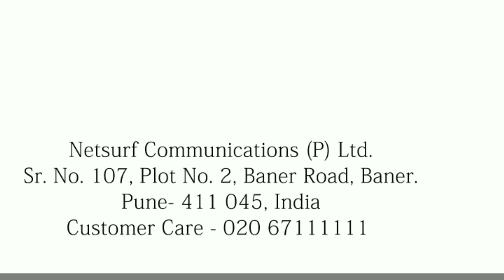கொய்யா செடிகளுக்கு இயற்கை உரங்கள் மற்றும் மாவுப்பூச்சிகளுக்கு தீர்வு/ ORGANIC FERTILIZERS FOR GUAVA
திரு. ரா. ரவிராமச்சந்திரன் அவர்கள் பாகல்மேடு, திருவள்ளூர் மாவட்டம்
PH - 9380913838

Organic fertilizers are used for the Guava plants. This video shows the usage of herbal pest repellent and management of Mealybug in Guava plants.

Farmer Mr. R. Raviramachandran in Thiruvallur uses Netsurf Biofit Biofertlizers for his two acres of Taiwan pink gauva plants from the beginning. He wishes to cultivate using organic fertilizers,  control diseases and pests by  organic method.

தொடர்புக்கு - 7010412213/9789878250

இடுபொருட்களின் விவரம்:

மண்ணிற்கு:
மண்வளமேம்பாட்டு தொழில்நுட்பம் / SOIL HEALTH ENHANCEMENT TECHNOLOGY (S.H.E.T):
மண்ணில் நுண்ணுயிர்களைப் பெருக்கி , மண்வளத்தை மேம்படுத்துகிறது . மண்ணின் சுவாசத்தை அதிகப்படுத்தி தாவரவளர்ச்சியையும் வளப்படுத்துகிறது ( 1 ஏக்கருக்கு 1 லிட்டர் ) தண்ணீ ர் மற்றும் சொட்டுநீர் மூலமாகவும் செலுத்தலாம்
NPK

N தழைச்சத்து - : தண்டுவளச்சி, இலை உற்பத்தியை அதிகரித்தல் P மணிச்சத்து - : வீரியமகசூல் மற்றும் தரத்தை மேம்படுத்துகிறது K சாம்பல்சத்து- : வேர்வளர்ச்சி , ஊட்டச்சத்து உறிஞ்சும்தன்மை அதிகரித்தல்.

இலைவழி தெளிப்பு:

ஸ்டிம் ரிச் (STIMRICH ) வளர்ச்சியூக்கி/பயிர் ஊக்கி:
வேர்களின் வளர்ச்சியை கூட்டவும் . செல்வளர்ச்சியை கூட்டவும் உதவுகிறது . பூக்கள் . கனிகள் உதிர்வதையும் குறைக்க உதவுகிறது . பயிர்கள் பாதிக்கப்பட்ட நிலையில் தெளிக்கும் போது மறுசீரமைப்புக்கு வழிவகுக்கும்.

இன்டக்ட் (INTACT) பூச்சிவிரட்டி:
இன்டக்ட் (INTACT) பூச்சிவிரட்டி:

புழு மற்றும் சாறு உறிஞ்சும் பூச்சிகள் மற்றும் தாய்ப் பூச்சிகளின் முட்டைகளை அழிக்கும் விஷமில்லாத தாவரங்களின் சாறு கொண்ட பூச்சிவிரட்டி.

புழு மற்றும் சாறு உறிஞ்சும் பூச்சிகளுக்கு பிடிக்காத வாசனையை பரப்புவதன் மூலம் பூச்சிகளை விரட்டுகிறது.
இது வல்லாரை, ஆடாதோடா,  ஊமத்தை போன்ற பல வகையான மூலிகைகளின் சாறு.

இது தெளிக்கப்பட்ட இலைகளை உட்கொள்ளும் பூச்சிகளின் சுவை உணர்வை எரித்துவிடுவதன் மூலம் மீண்டும் பூச்சிகள் உணவு உட்கொள்ளமுடியாமல் செய்கிறது.

ஒரு லிட்டர் தண்ணீருக்கு இரண்டு மில்லி கலந்து மாலை நேரத்தில் தெளிக்கவேண்டும்.

ராப் அப் (WRAP UP ) நோய் தடுப்பான்:
இது பயிர்களின் மேல் ஒருமெல்லிய பாதுகாப்பு கவசமாக செயல்பட்டு , பூஞ்சை மற்றும் பூச்சிகளிடமிருந்து செடி மற்றும் பயிர்களை பாதுகாக்கிறது.

பயோ 95 (BIO - 95) ஒட்டும் பசை:
ஓட்டுதல் , ஊடுருவுதல் , பரவுதல் போன்ற தன்மைகளின் காரணமாக மிகச் சிறந்த தெளிப்பு | கலவையாக செயல்படுகிறது .

SOIL HEALTH ENHANCEMENT TECHNOLOGY (SHET) contains culture of microorganisms, which acts as effective soil health and plant growth promoter.

NPK - LIQUID NPK: N - AZATOBACTER P - PHOSPHATE SOLUBILIZING BACTERIA K - POTASSIUM MOBILIZING BACTERIA

Stim Rich Concentrate makes plant vigorous, healthy and productive at all growth stages. It is easily diluted in the water. It helps to increase yield if used as directed.

INTACT has a unique ovicidal, repellant and insect growth retardant action, which inhibits the incidence, feeding and multiplication of sucking pests.

BIO95: (STICKER AND SPREADER): Bio-95 is a spray additive.

WRAP UP: (IMMUNE BOOSTER): Wrap Up is a plant defence booster derived through a culture of microorganisms.